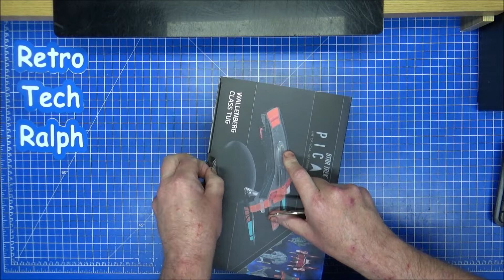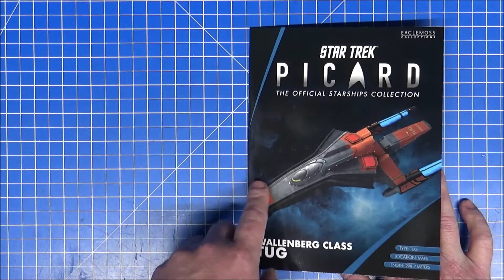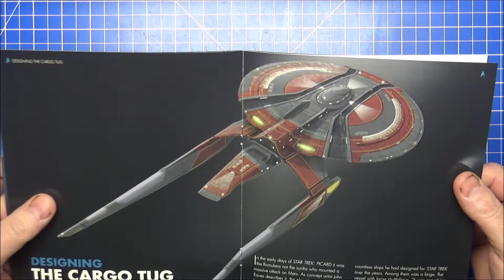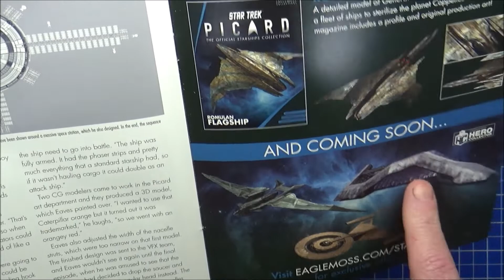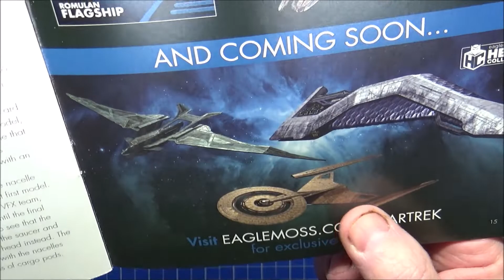Star Trek Universe: Issue 7: Wallenberg Class Tug. Model Review By Eaglemoss/Hero Collector.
The Star Trek Universe Official Starship Collection By Eaglemoss/Hero Collector.
Im reviewing the ships of this continuing series, some good, some poor, but hopefully all Trek.